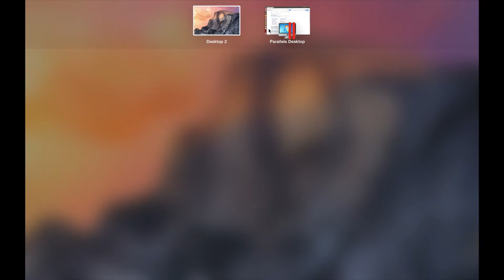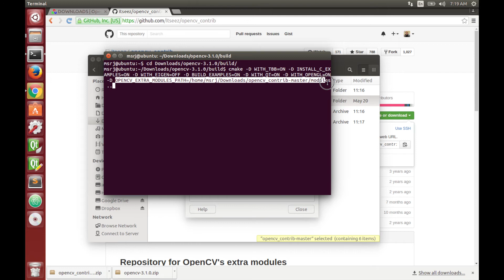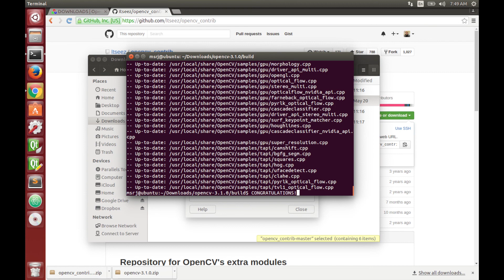How to Install OpenCV with Modules on Ubuntu Linux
cmake Command:

$ cmake -D WITH_TBB=ON -D INSTALL_C_EXAMPLES=ON -D WITH_EIGEN=OFF -D BUILD_EXAMPLES=ON -D WITH_QT=ON -D WITH_OPENGL=ON -D OPENCV_EXTRA_MODULES_PATH= *path of your contrib_master*/modules  ..

Example of the command above if you have your folder at the directory /home/Downloads/:

$ cmake -D WITH_TBB=ON -D INSTALL_C_EXAMPLES=ON -D WITH_EIGEN=OFF -D BUILD_EXAMPLES=ON -D WITH_QT=ON -D WITH_OPENGL=ON -D OPENCV_EXTRA_MODULES_PATH= /home/Downloads/opencv_contrib/modules  ..

NOTE: Please remove the '*' characters when placing the Path to your modules file.

NOTE #1: the double points at the end of the cake command IS NECESSARY! Do not delete!

NOTE  #2: The WITH_EIGEN=OFF was used by me because I had an installation problem with the Eigen library. If you prefer, you can try to set it ON

NOTE #3: If you want to see ALL parameters you can install cmake-gui by typing the following command:
$ sudo apt-get install cmake-gui

UPDATE #1

###  FOR THOSE INSTALLING OpenCV 3.2.0  ###

If you are having the error saying something like the following error:

CMake Error at cmake/OpenCVUtils.cmake:1043 (file):
  file DOWNLOAD cannot open file for write.
Call Stack (most recent call first):

There is a SOLUTION:
You must download the opencv_contrib-3.2.0 and this is NOT the one on the main github/opencv/opencv_contrib. You must go to the tab RELEASES and see the first release, the 3.2.0. The link is the following:

You will download the version compatible with the OpenCV version you are using it.

Besides this caveat, the steps are the same as described in the video.